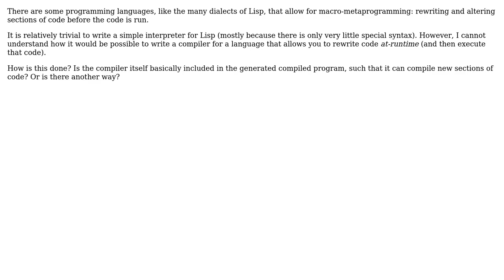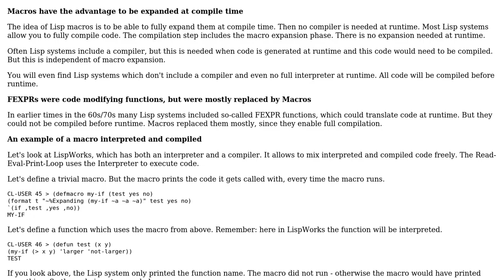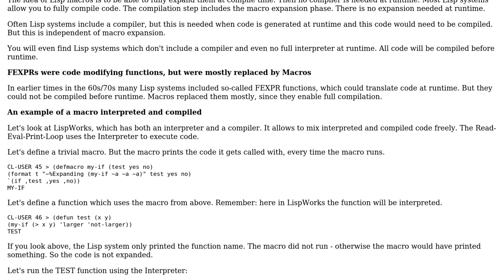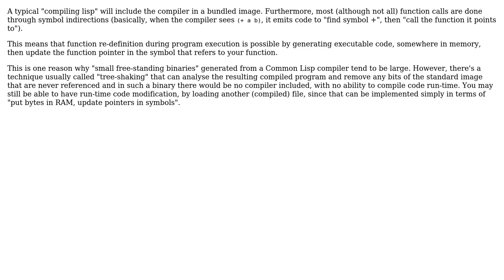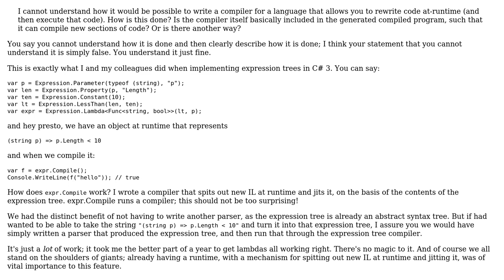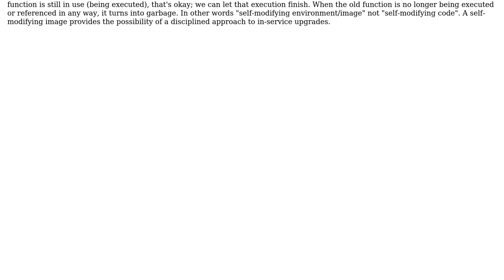How can a compiler be written for a language that allows rewriting code at runtime (such as Lisp...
Software Engineering: How can a compiler be written for a language that allows rewriting code at runtime (such as Lisp macros)?

With thanks & praise to God, and with thanks to the many people who have made this project possible! | Content (except music & images) licensed under CC BY-SA | Music | Images & others | With thanks to user Vatine user Rainer Joswig user Qqwy user Kaz user Jorg W Mittag user JacquesB user Eric Lippert user amon and the Stack Exchange Network Trademarks are property of their respective owners. You are responsible for your own actions.